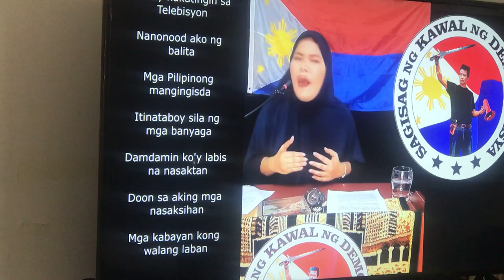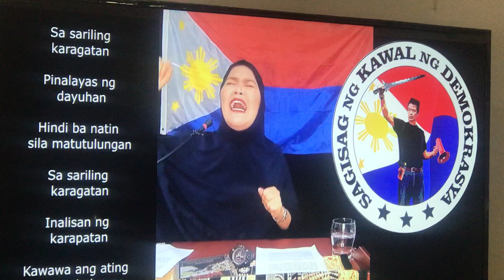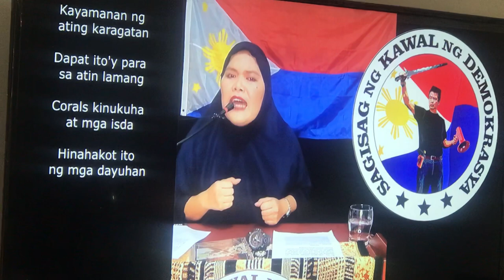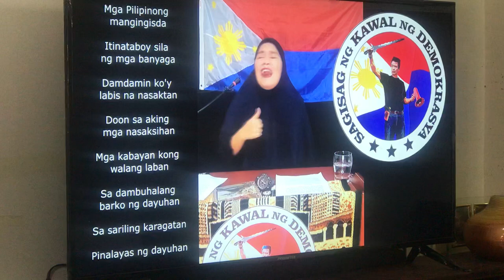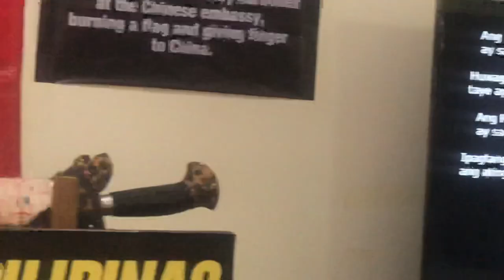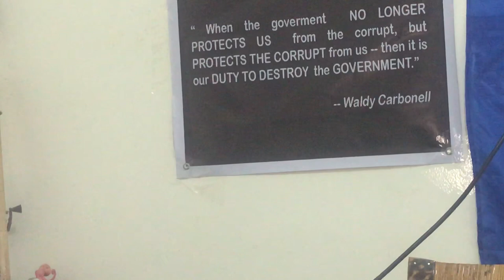Panahon na Para Tayo ay Kumilos!